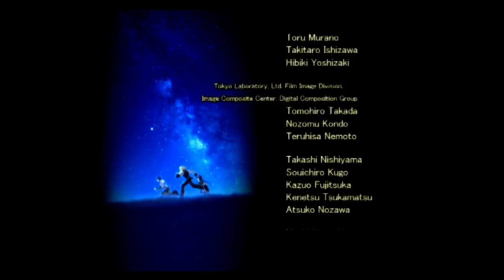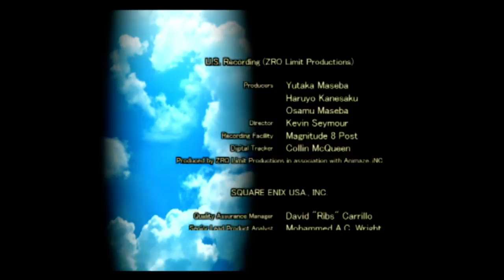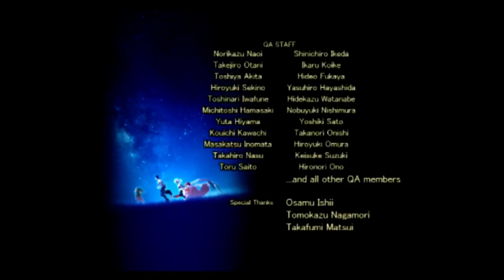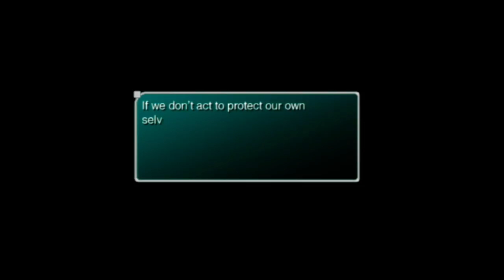Star Ocean: Till the End of Time (FINAL)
THE END!  And closing thoughts with the stream.